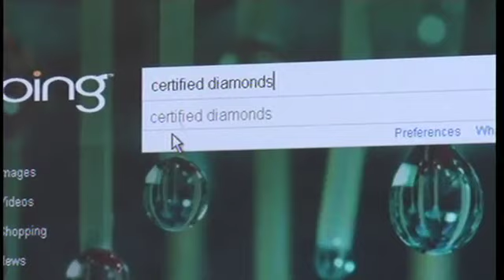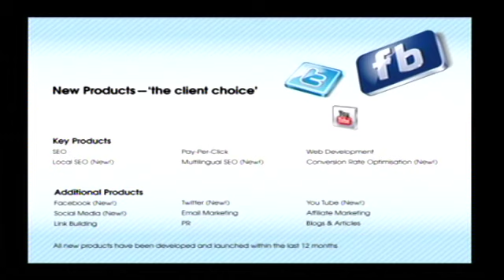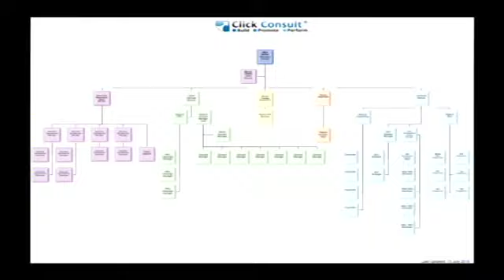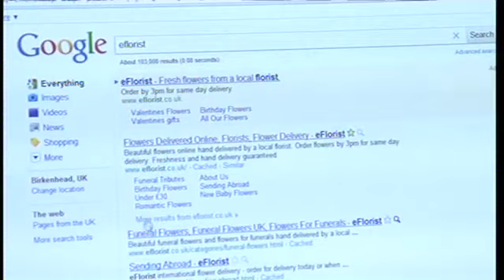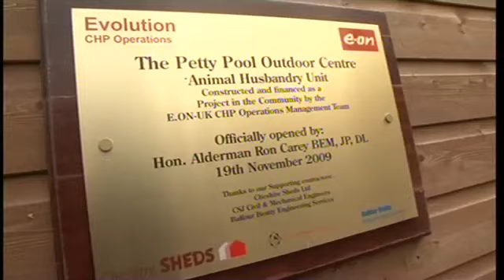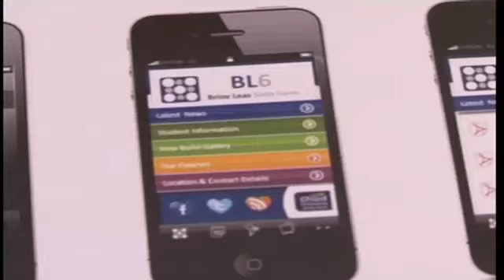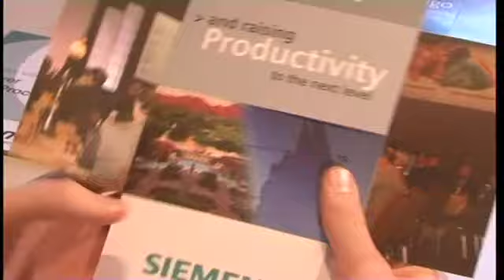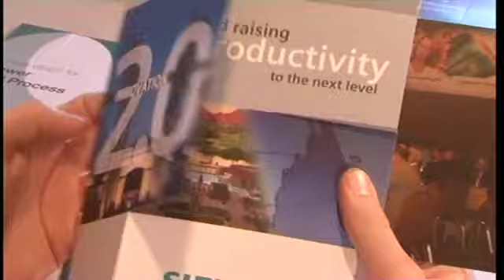The Ceremony - High Sheriff's Awards 2010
The High Sheriff's Awards for Enterprise 2010 at the University of Chester.